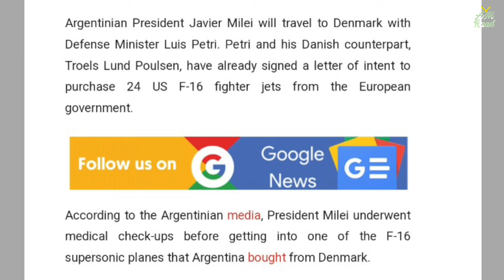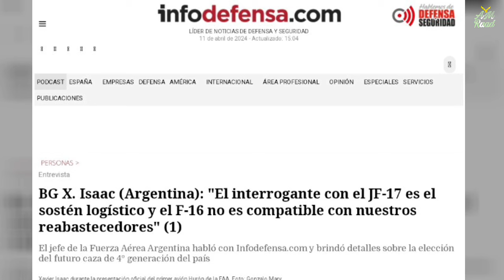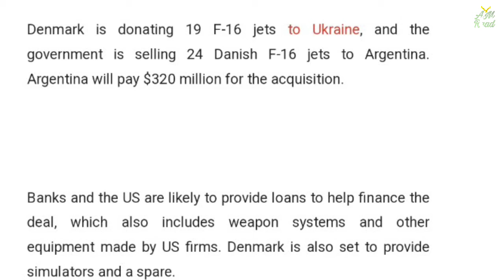Melei ditches JF-17 Block 3 | Israel rattles Chinese and Pakistani Plans | AM Raad